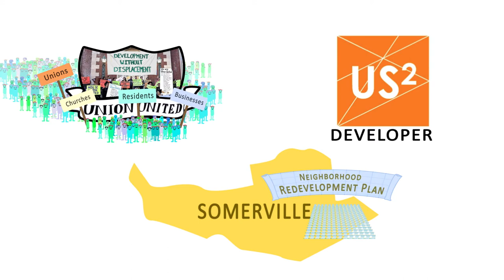Preventing displacement with a Community Benefits Agreement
to find out how you can help get a CBA to fight for citizens needs in the upcoming redevelopment in Union Square in Somerville, MA.